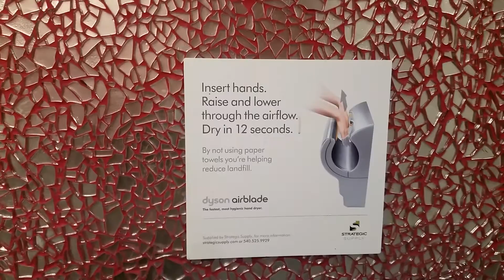Bathroom tour Hard Rock café Baltimore Maryland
Yes I had a class trip to Hard Rock Café and we got to see everything behind the scenes and all ! Yes I know I went back to actually wash my hands after the video lol